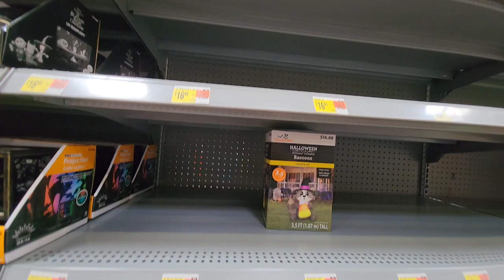Walmart | Halloween 2024 | Dawsonville, GA | August 2024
Filmed By: Me
Filmed On: 8/27/24
Edited By: Me